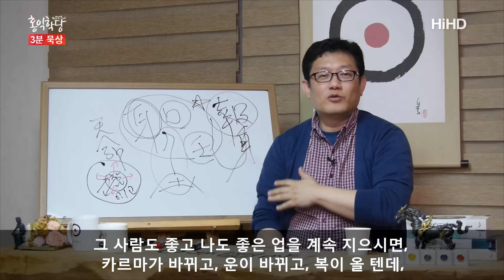[3분 묵상] 뿌린 대로 거두리라 _홍익학당.윤홍식.C001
(160519 목밤 수련모임중)

『성경』에 이 카르마 공식이 선명하게 쓰여 있는데,
사도 바울도 카르마 공식, "뿌린 대로 받으리라."라고
선명하게 써 놓았는데, 그 부분 볼 때는 눈이 흐릿해지시는지,
그냥 대충 읽어요.

그다음에 뭐만 읽느냐 하면 "믿으면 이루어진다."
계속 그 구절만 읽어요. "뿌린 대로 받으리라."라는 구절을
읽을 때는 쓱 지나갑니다. 별것이 아닌 것으로 생각하고.
"뭐 옳은 말이지." 그런데 "믿으면 이루어진다."
"아, 진리를 찾았다." "복음의 소식을 얻었다."
"죄를 지어도 죗값을 안 받는다." 그런 구절만 자꾸 찾아요.

"죄인도 하나님이 사랑하신다."
이런 구절만 좋아한단 말이에요. 그러면 그 구절도
힘내라고 하는 말이니까 좋아요.
그런데 거기서 힘을 냈으면, "뿌린 대로 받으리라."
그것도 지켜줘야 되는데,
거기서 멈춰 버린다는 거죠. 더 나가고 싶어 하지 않아요.

"하나님이 사랑하신다." 그럼 오히려 뭐라고 합니까?
선업을 짓고 있는 사람들을 비방하기 시작해요.
"그래 봐라, 하느님이 예뻐하실 것 같으냐?
하느님은 그런 거 아냐." 해요.
이해되시죠? 이 지경까지 가요.

기독교 방송을 틀어 놓고 봐 보세요. 그런 말 하는 사람 많아요.
"하느님은 우리가 선업을 한다고 예뻐하시는 분이 아니다."
하느님 마음이라는 것이죠. 결국, 믿는 사람,
"아버지!" 하고 매달리는 사람을 제일 예뻐한다는 식으로 지도해요.

성경에서 그런 구절 찾아보세요. 없어요. 그런 것.
어느 한 부분의 얘기지, 전체 스토리는 항상
구약부터 신약까지 "뿌린 대로 받으리라."가 기본 공식입니다.

인과공식 안 믿은 성자는 없습니다.
그런데 요즘 와서는 인과공식을 부정하는 가르침이 영적으로
더 높은 가르침인 것처럼 또 포장돼서 사이비 영성이 돌아요.
제가 아주 대놓고 사이비 영성이라고 말씀드리는 이유가

그런 것 찾지 마시고, 가족한테 잘하시면 뭔가 떨어져요. 좋은 공덕이.
가족한테 잘하시고, 그날 하루하루 보는 사람한테 잘하시고,
그 사람도 좋고 나도 좋은 업을 계속 지으시면, 카르마가 바뀌고,
운이 바뀌고, 복이 올 텐데, 이것보다는 한방에 뭔가,
우주로부터  뭔가 끌어오려는 그것밖에 없습니다.
그래서 저는 그런 영성에 대해 반대합니다.